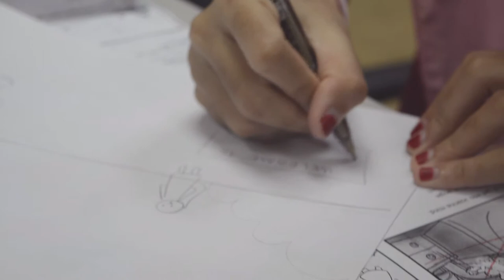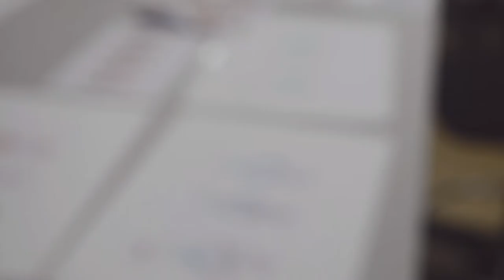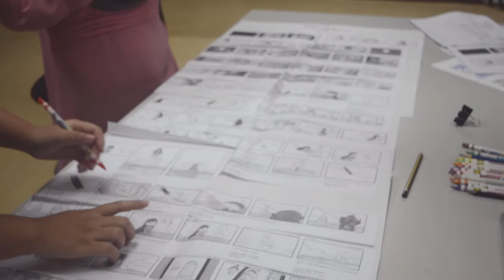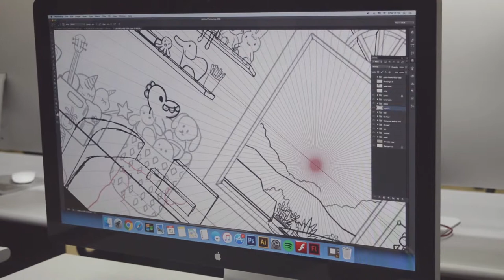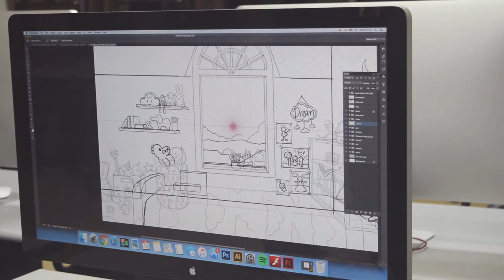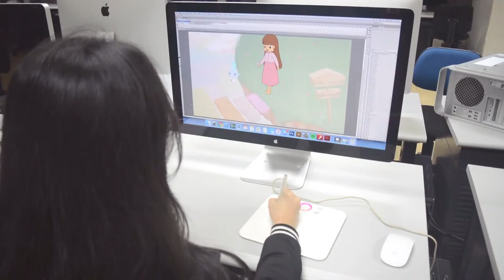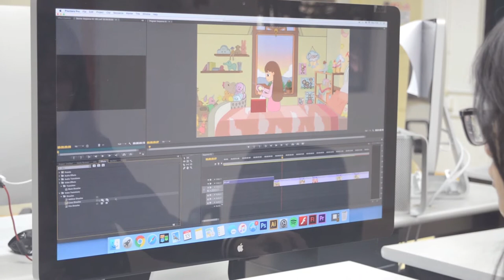Joanne in Cloudland (The Making of)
The Making of Joanne in Cloudland

by Moonlight Studio